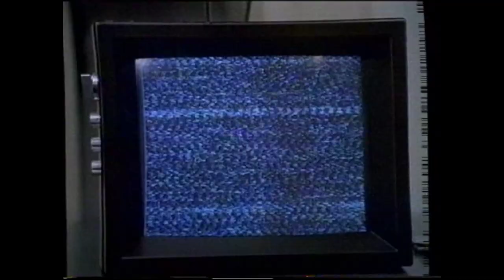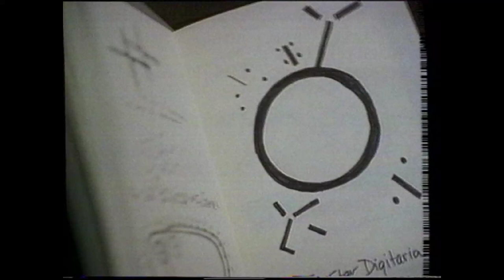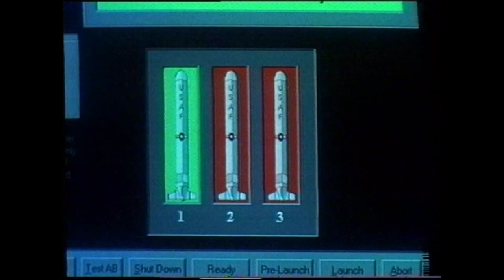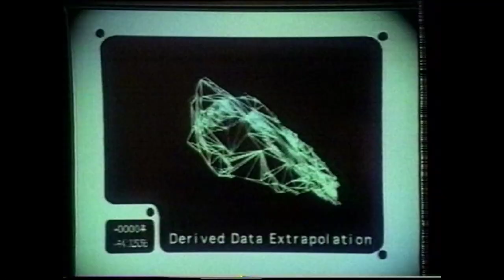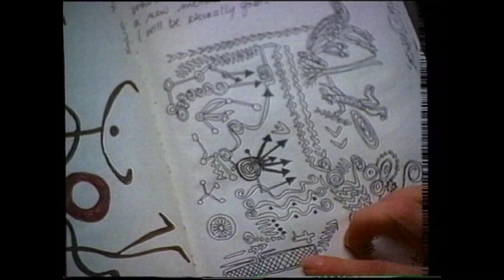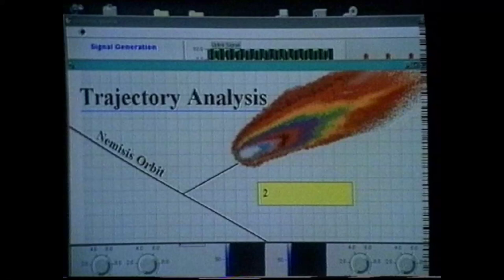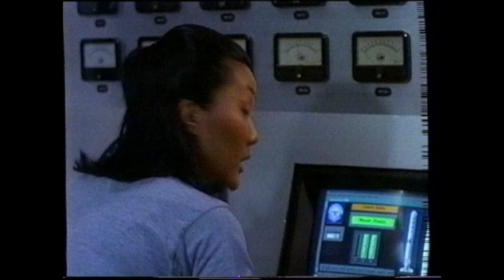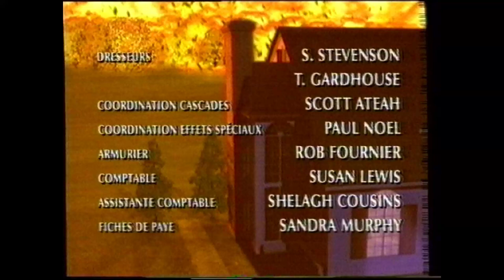Téléfilm - La Météorite du Siècle (1997 - VF)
Titre Belgique : "L'astéroïde de l'apocalypse"
Titre VO : "Doomsday Rock"

Version Original d'un téléfilm "petit budget" inspiré d'un autre film "fort connu" avec Connie Sellecca (connue dans Enquête à Palm Springs) et William Devane (connu dans Côte Ouest).

Qualité : VHSRip - Upscalé HD 1080p